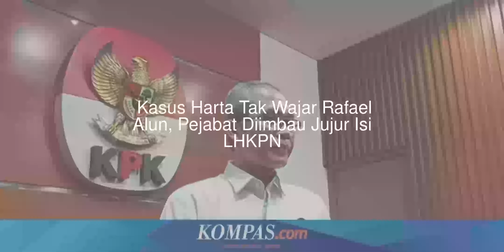Kasus Harta Tak Wajar Rafael Alun Pejabat Diimbau Jujur Isi LHKPN